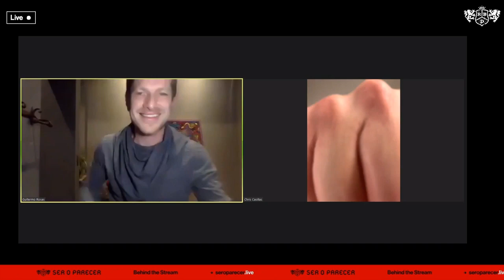RBD "After The Stream" EP. 1 con @christophervonuckermann9602 y Guillermo Rosas